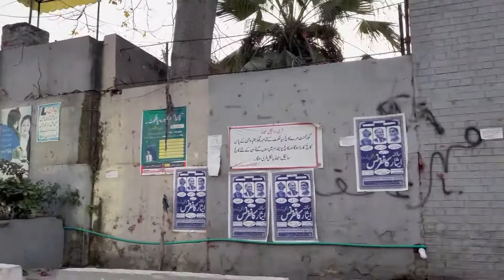Guess what we experienced in Sialkot?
Went to Sialkot after about 14 years.